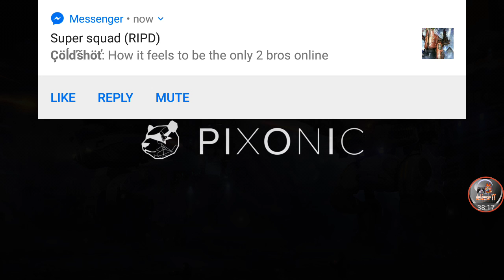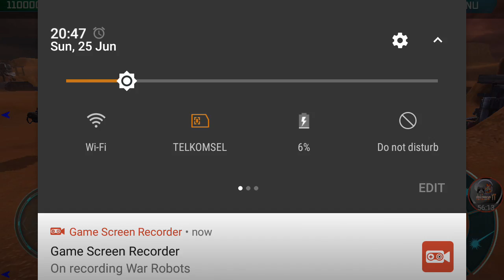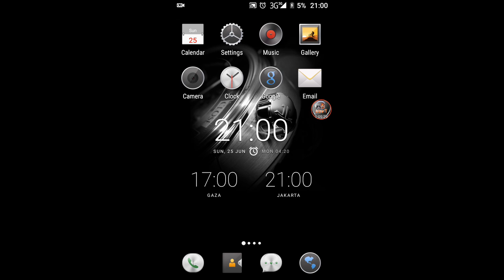Walking War Robots || Extreme War EP: 61 || Top The best online games you should play today